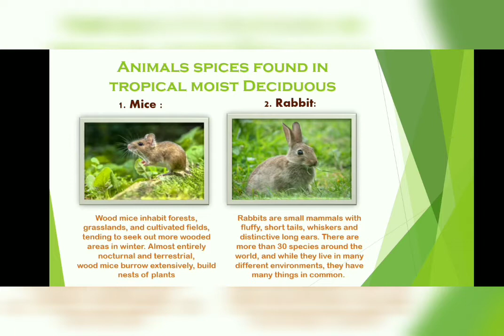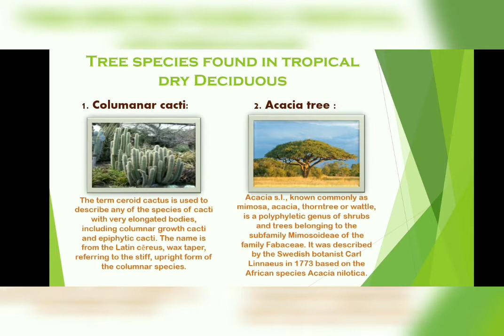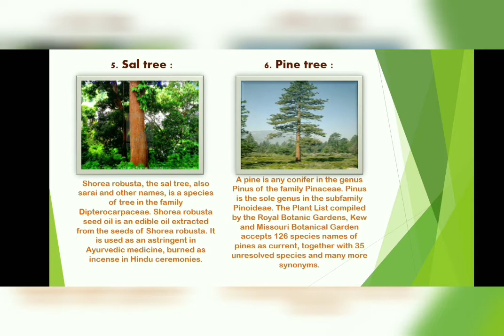Art integration project of biology | Forest and wildlife of chhattisgarh